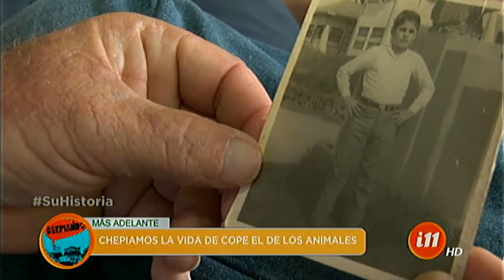La historia de Juan Carlos, un sobreviviente de la tuberculosis